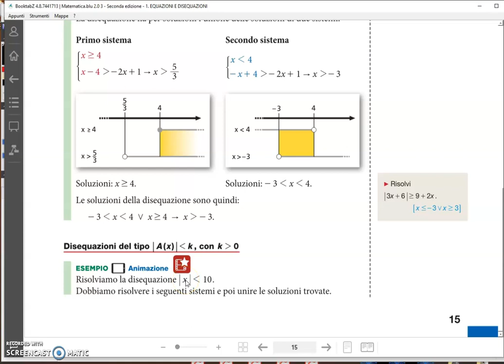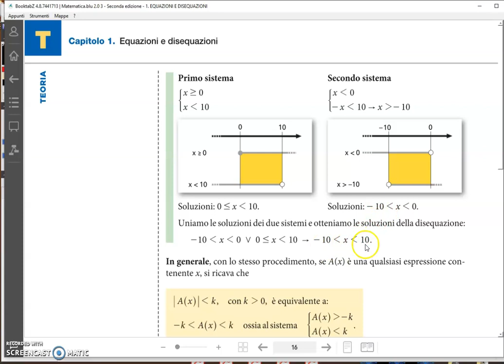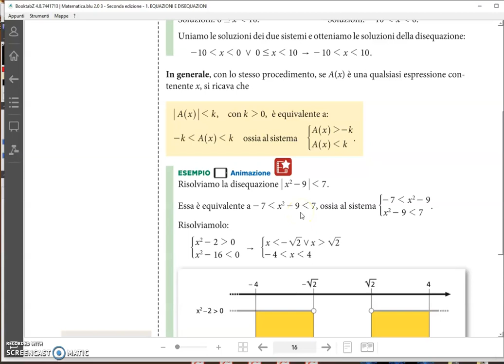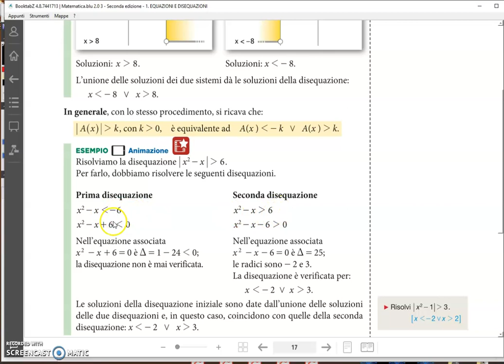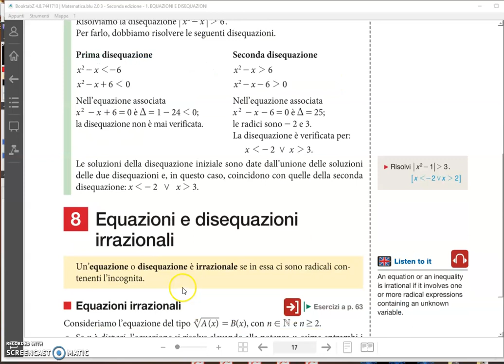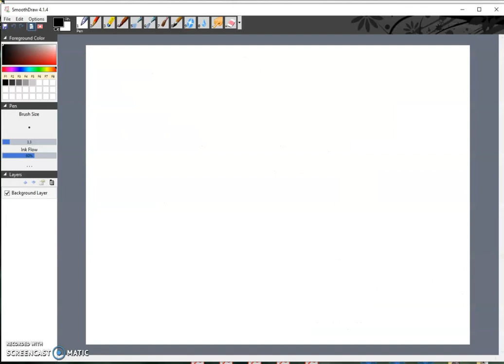Equazioni e disequazioni valore assoluto (terza parte)